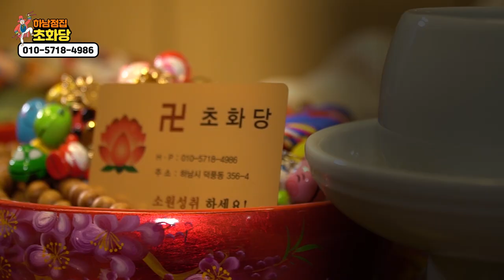-소띠 2020년 2월운세- (24세 36세 48세 60세 운세) 2020년 소띠운세 하남점집 구리점집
자막

★하남점집★
- 위치 : 경기도 하남시 덕풍동 356-4

★대표블로그★
-올마이티TV